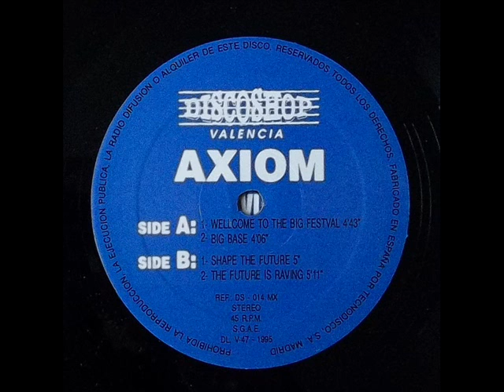Axiom - Shape The Future